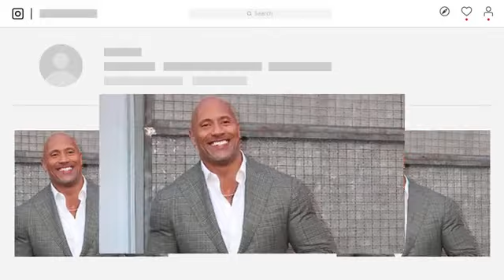OMG!🛑 Dwayne Johnson reveals why he regrets endorsing Biden; and will go in for president himself